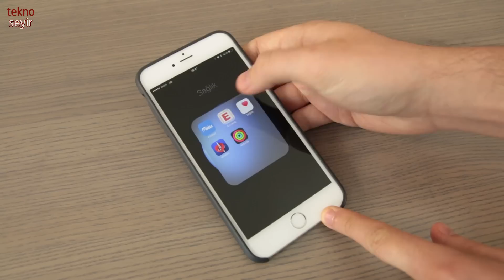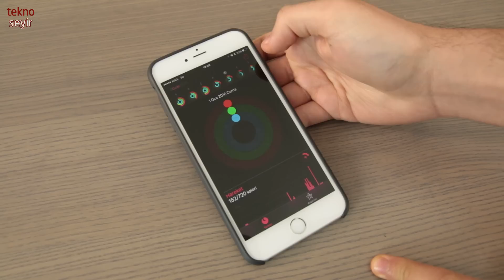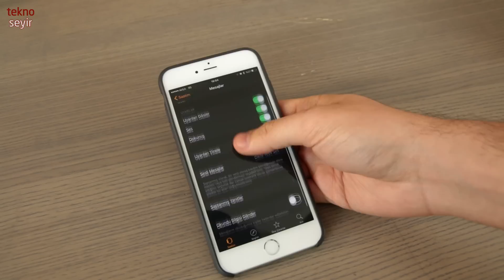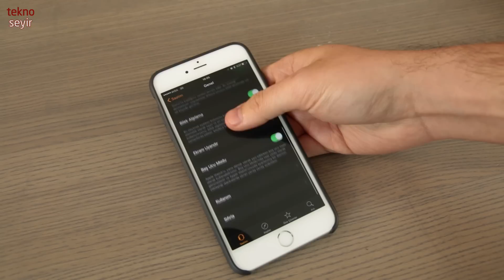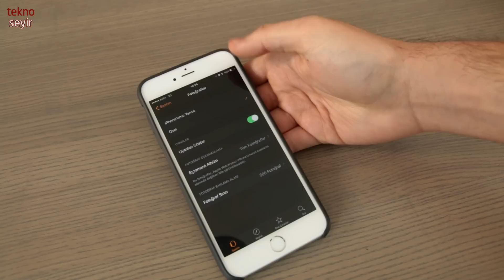Apple Watch İncelemesi | TeknoSeyir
iosreports editörü Doğa Güçlü bu defa Apple Watch için konuğumuz oluyor.

Teknoloji harikası Apple Watch Apple'ın farkını ortaya koymuş diyebiliriz.